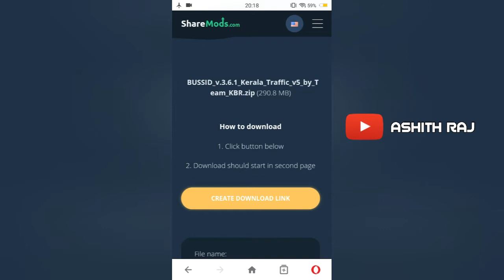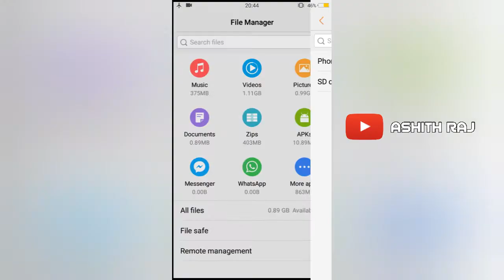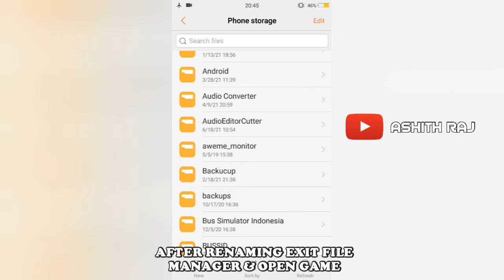How To Install Kerala Traffic Mod For Bus Simulator Indonesia | Full Tutorial Video | SUBSCRIBE 🙏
⚠️ DON'T USE OUR VIDEO THUMBNAIL CHANNEL ART AND LOGO IN YOUR CHANNEL

⚠️ ഞങ്ങളുടെ വീഡിയോ തമ്പ്നെയിലും ചാനൽ ആർട്ടും ഞങ്ങളുടെ ചാനലിന്റെ ലോഗോയും നിങ്ങളുടെ ചാനലിൽ ഉപയോഗിക്കാൻ പാടില്ല

MODS FOR YOU PROFILE

📢 കേരള ട്രാഫിക് മോഡ് ഇൻസ്റ്റാൾ ചെയ്യുന്നവരുടെ ശ്രദ്ധയ്ക്ക് 📢

👉 കേരള ട്രാഫിക് OBB ഇൻസ്റ്റാൾ ചെയ്യുന്നതിന് മുൻപ് ആയി ഇൻബിൽറ്റ് OBB യുടെ ഫയൽ നെയിം നോക്കുക

👉 ചിലർക്ക് അത് “main.100635.com.maleo.bussimulatorid.obb” എന്നും മറ്റു ചിലർക്ക് “main.200635.com.maleo.bussimulatorid.obb” എന്നും വേറെ ചില കൂട്ടർക്ക് അത് “main.300635.com.maleo.bussimulatorid.obb” എന്നുമായിരിക്കും.

👉 ഡൗൺലോഡ് ചെയ്തു കഴിയുമ്പോൾ കേരള ട്രാഫിക് OBB ഫയൽ 200635 എന്ന നമ്പറിൽ ആയിരിക്കും ഉണ്ടാകുക. നിങ്ങളുടെ ഇൻബിൽറ്റ് OBB നമ്പർ 200635 ആണെങ്കിൽ നിങ്ങൾ ഡൗൺലോഡ് ചെയ്ത ട്രാഫിക് OBB റീനെയിം ചെയ്യേണ്ട ആവശ്യം ഇല്ല.

👉 100635, 300635 ഇവയിൽ ഏതെങ്കിലും നമ്പറിൽ ആണ് നിങ്ങളുടെ ഇൻബിൽറ്റ് OBB എങ്കിൽ കേരള ട്രാഫിക് OBB ഫയൽ റീനെയിം ചെയ്യേണ്ടി വരും. 200635 എന്നത് 100635 എന്നോ 300635 എന്നോ റീനെയിം ചെയ്യുക. എന്റെ ഫോണിൽ ഇൻബിൽറ്റ് OBB 100635 എന്ന നമ്പറിൽ ആണ് കിടക്കുന്നത്. അതുകൊണ്ട് ആണ് ഞാൻ അങ്ങനെ റീനെയിം ചെയ്തത്.

👉 മുകളിൽ പറഞ്ഞിക്കുന്ന രീതിയിൽ ചെയ്തിട്ടും സെറ്റ് ആയില്ലെങ്കിൽ ബ്രൗസർ പണി പറ്റിച്ചത് ആയിരിക്കും. വേറെ ഏതെങ്കിലും ബ്രൗസറിൽ ഒന്നുകൂടി ഡൗൺലോഡ് ചെയ്യുക.

📢 ATTENTION FOR THOSE WHO INSTALLING KERALA TRAFFIC MOD 📢

👉 Check The File name Of Inbuilt OBB Before Installing Kerala Traffic OBB

👉 For Some Guys The OBB File Name Would Be "main.100635.com.maleo.bussimulatorid.obb" And For Others It Will Be "main.200635.com.maleo.bussimulatorid.obb" And For Some People "main.300635.com.maleo.bussimulatorid.obb" Will Be Forever.

👉 The Kerala Traffic OBB File Will Be Numbered As 200635. If Your Inbuilt OBB Number Is 200635 Then You Don't Need To Rename The Downloaded Traffic OBB.

👉 If your inbuilt OBB is on any of these numbers 100635 or 300635, you will need to rename the Kerala Traffic OBB file. Rename 200635 to 100635 or 300635. In My phone Inbuilt OBB Number Was 100635. That's why I renamed it so.

👉 Then Also The Traffic Mod Not Working, Please Download Traffic Again Using Another Browser

⚠️ MOD REVIEW PROCEDURE ⚠️

👉 MOD REVIEW IS 100% FREE